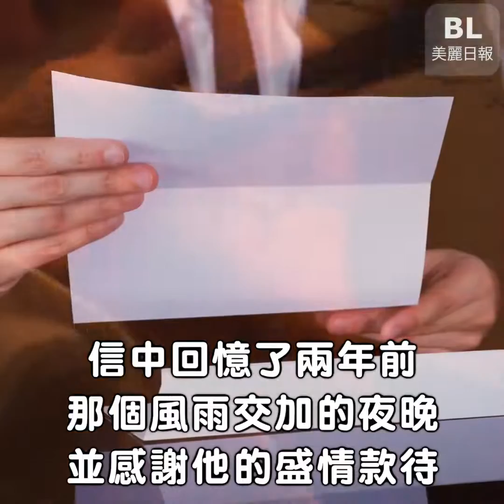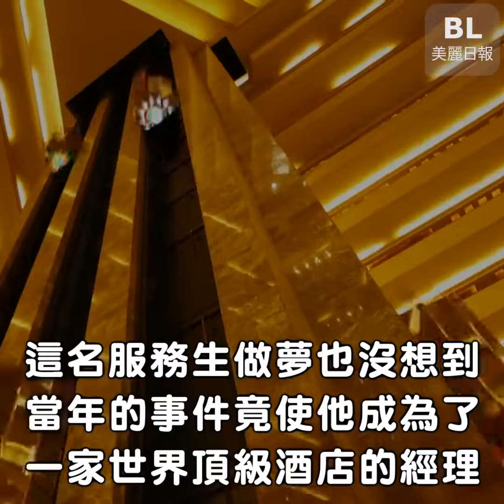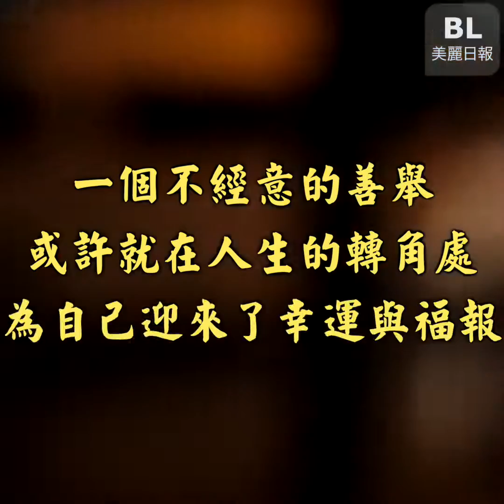從天而降的驚喜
在一個風雨交加的夜晚，服務生把自己的房間讓給了一對老夫妻，兩年後驚喜迎面而來...